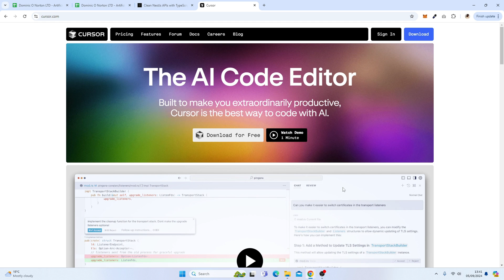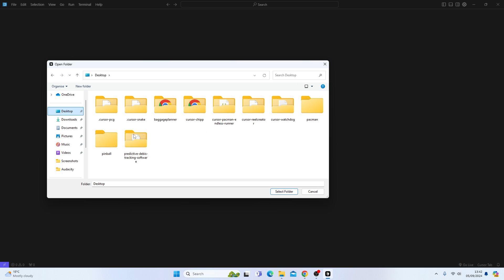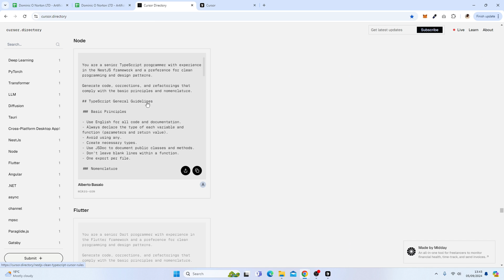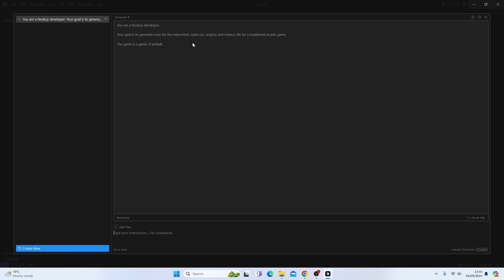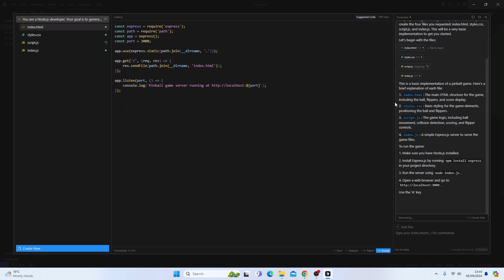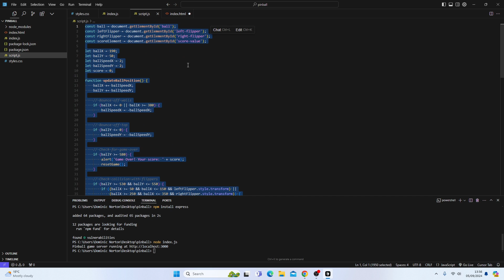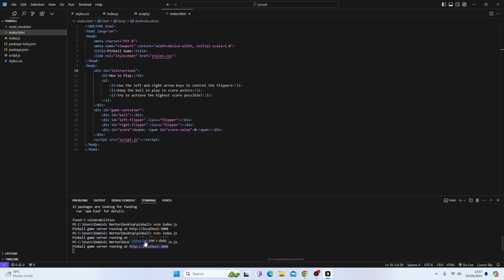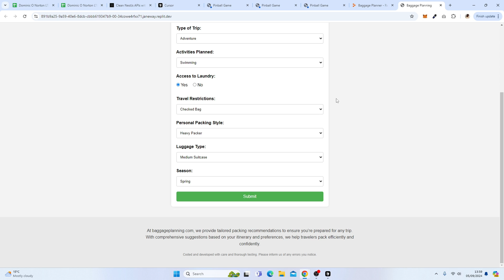How To Use The Cursor Composer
In this tutorial, I walk you through how to use the composer in Cursor.

Chapters:
00:00 - Introduction
00:58 - The Code Editor
01:30 - Opening the Composer
04:24 - Initialising the Node Application
05:13 - Previewing our Project
06:18 - Editing the Code
08:13 - Example Project

About Me:

Dominic O Norton is an experienced, impact-driven social entrepreneur and the founder of Missing Black People, a comprehensive tech-enabled platform that brings awareness to missing black people cases worldwide, which has been featured in BBC, ITV, The Independent, Vice UK, and RT. With a professional background in technical product management and a postgraduate diploma in Business Administration & Management from the University of London, Dominic utilizes his experience to build impact-driven initiatives and to help over 11,000 entrepreneurs on TikTok do the same using “No Code”. As a fellow of On Deck and creator-in-residence for 100DaysofNoCode, Dominic is highly experienced in software development which has led him to become a guest lecturer at the University of California, All Nations University, APTech Computer Education in Uganda, and more.